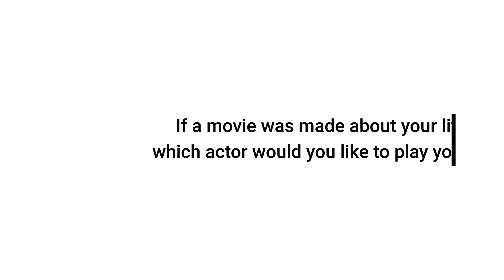Venkatesh Ranganath - EMBA Class of 2017-B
Venkatesh Ranganath, a student of the EMBA program at the Institute of Product Leadership introduces himself as a person, his role model and top reasons for joining the program.